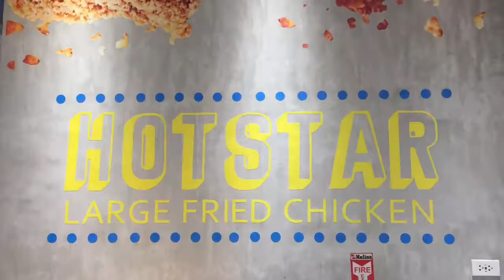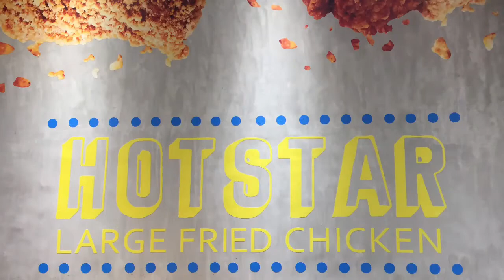83.ER:# food vlog # er eat girls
Hotshot chicken
Taiwanese fried chicken
Starbucks coffee shop
Er girls
Food vlog
Mukbang